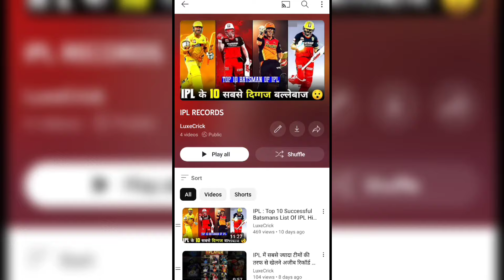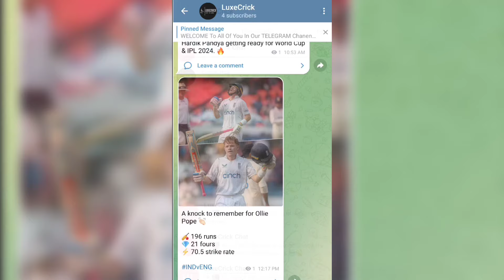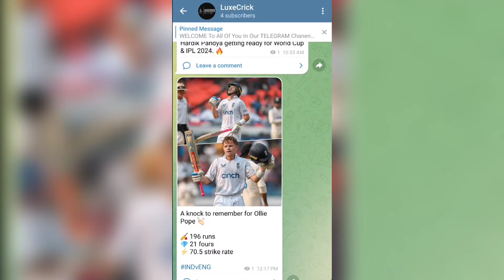TATA IPL 2024 - Chennai Super Kings Vs Mumbai Indians Playing 11 Comparison For IPL 2024 | Csk Vs Mi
Or You can search @LuxeCrick on telegram.